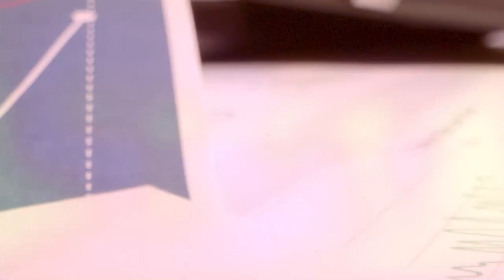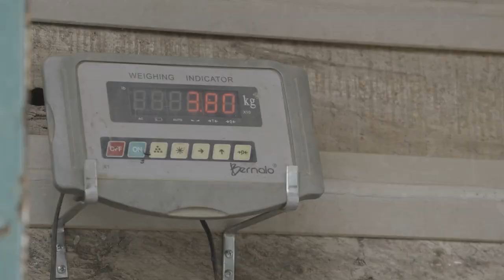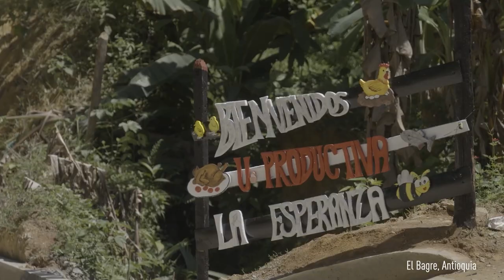Programa completo 22 de julio 2022 - [Negocios en Tm] ®